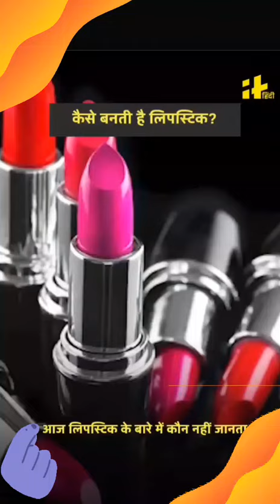लिपस्टिक के बारे में कुछ अनसुना सच